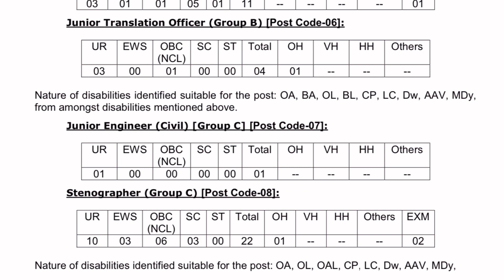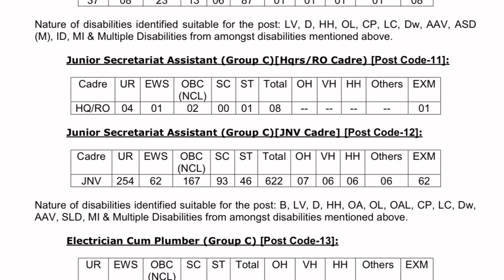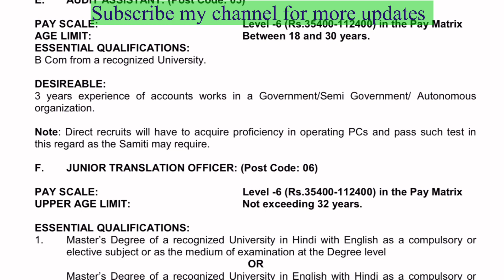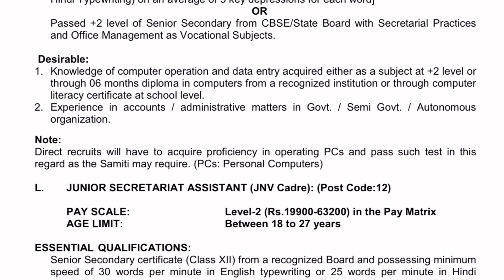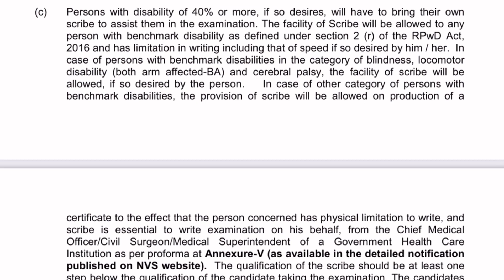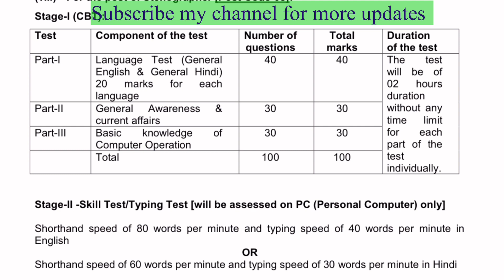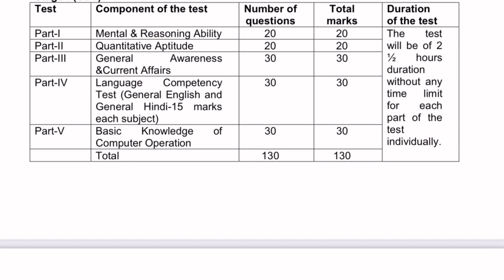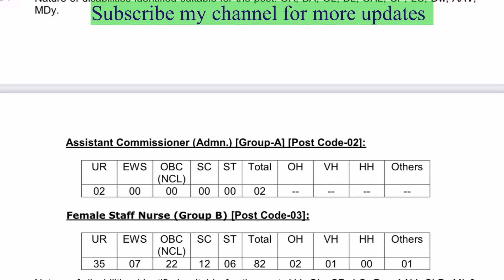NVS Various Non Teaching Post Recruitment 2022 || stenographer, Junior Secretariat Assistant 2022..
Navodaya Vidyalaya Samiti,
NVS Result,
Eligibility for vaNodaya Vidyalaya Teacher,
NVS Recruitment 2021 Syllabus,
NVS eligibility criteria 2020,
NVS Contractual Teacher Vacancy 2021,
nvs recruitment 2021-22,
NVS contract Teacher Recruitment 2020-21 Result,

Dsssb Dass grade 2 # dsssb recruitment 2021 # grade-2 Head clerk application status ssc stenographer application status National Recruitment Agency SSC Stenographer Grade C and D 2020 Mathematics in SSC Stenographer Exam Date of SSC Stenographer Grade C and D 2020 Tentative date for Common eligibility Test National recruitment Agency syllabus for CET Exam date for Common eligibility Test